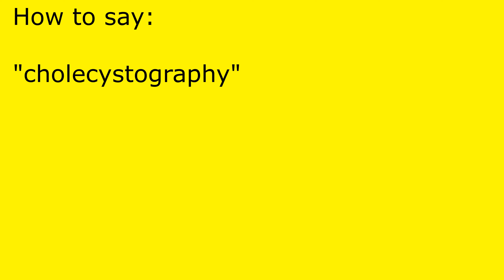How to pronounce cholecystography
cholecystography pronunciation.